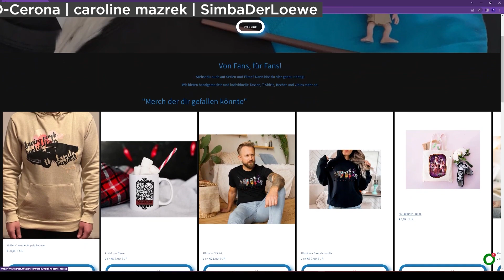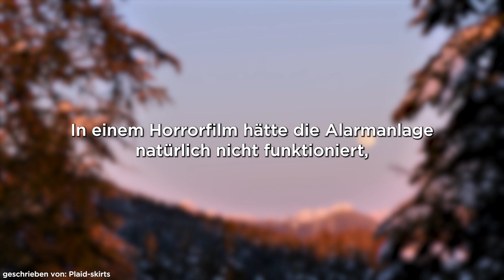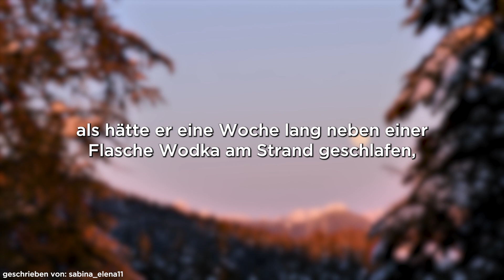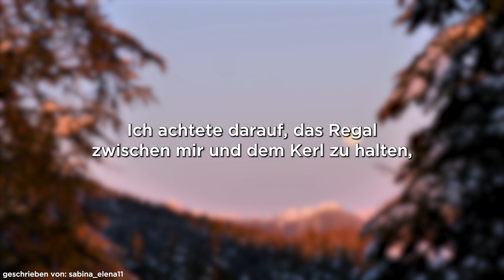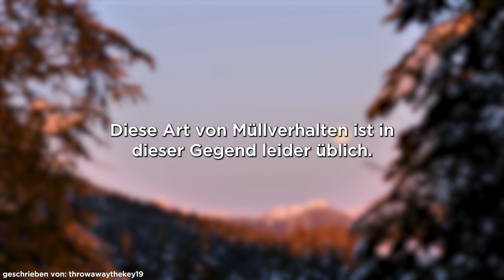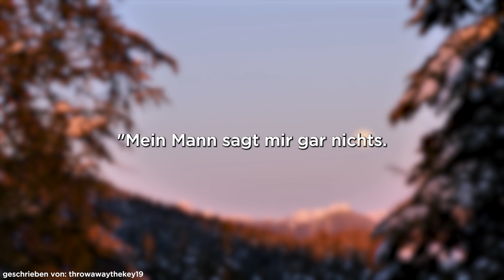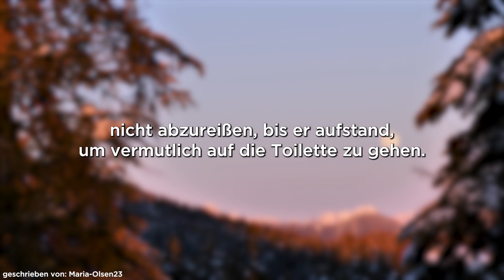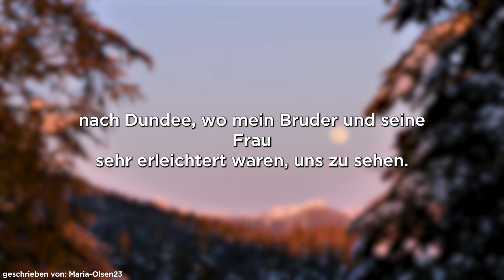4 WAHRE Horrorstories die UNFASSBAR sind!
Tritt unserem Subreddit bei für noch mehr Horror-Geschichten! Vielleicht schreibst du ja mal selbst eine?

Kapitelauswahl:

00:00 - Intro
00:32 - Alarmanlage
09:18 - Happy
19:00 - Ein Tag am See
25:58 - Die Zugfahrt

____FAQ_____